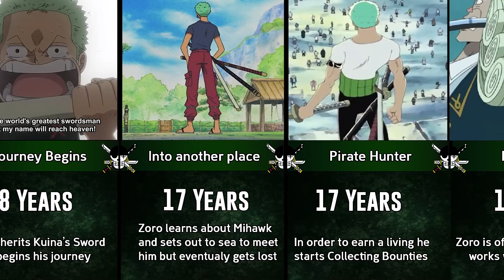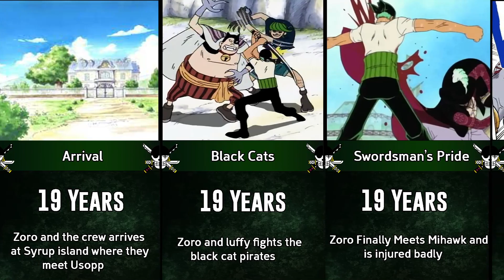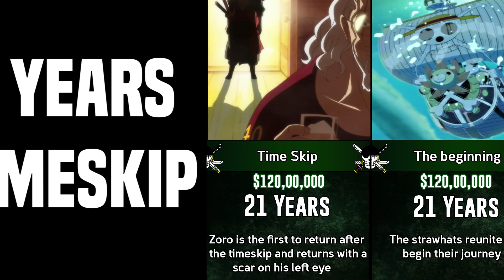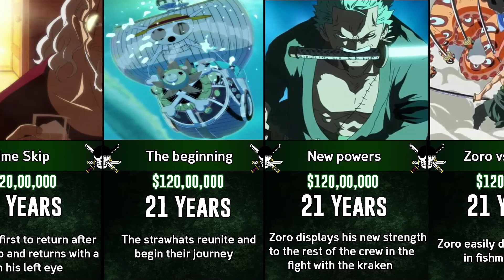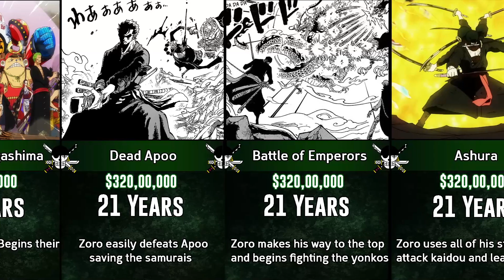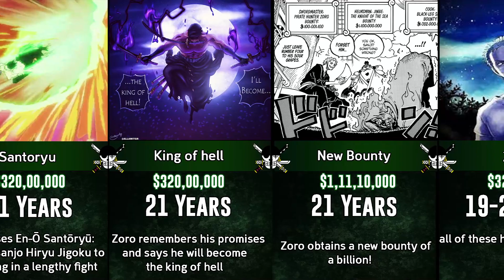Evolution of Roronoa Zoro - One Piece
Hello, this video shows the evolution of Roronoa Zoro in the One piece world.
Spoilers of his bounty ahead!
This shows the evolution of zoro till chapter 1053

 • 🤯 Epic Trailer (R...